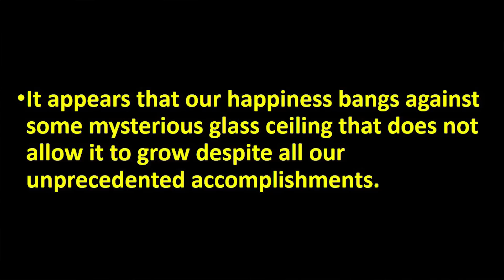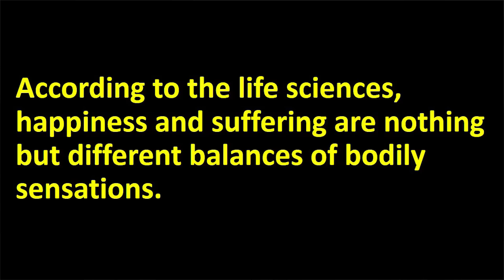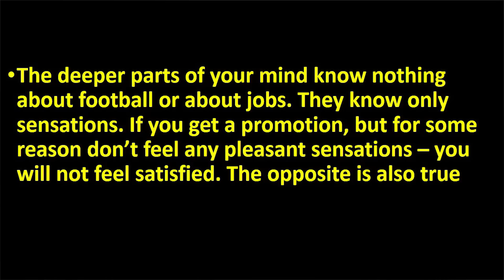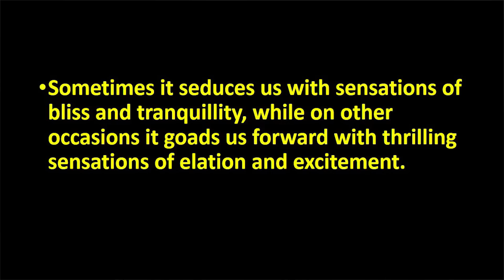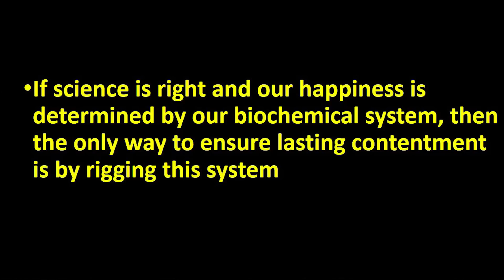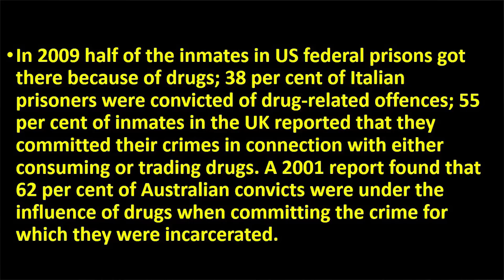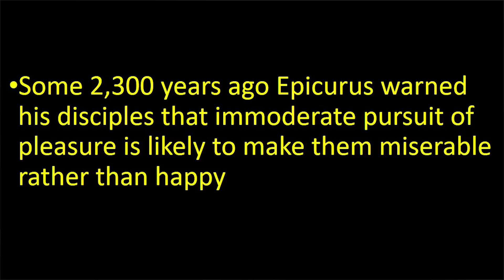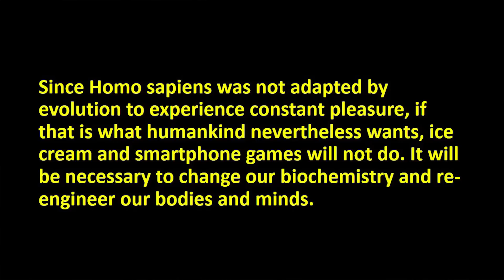ഇത്തിരി നേരത്തെ പരമാനന്ദം ഒത്തിരി നേരം ആക്കാൻ കഴിയുമോ ? Homo Dues #6 | Harari | Sajeevan Anthikad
A Critical Study about the book 'Homo Deus' by Sajeevan Anthikad